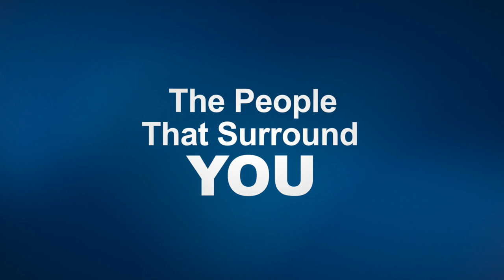Truphena Martin | The People That Surround You | PKF O'Connor Davies